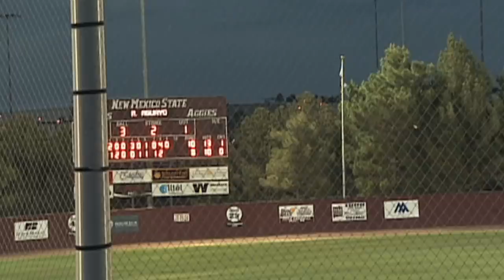Nuestra Comunidad: Ryan Aguayo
02.16.11 (LAS CRUCES) -- Every year 1,500 college athletes are drafted into playing professional baseball and that's something a New Mexico State University student is working hard to accomplish.